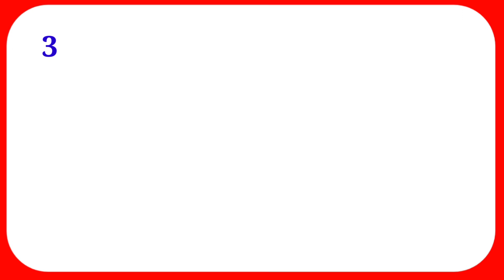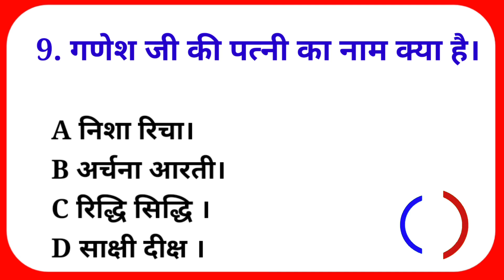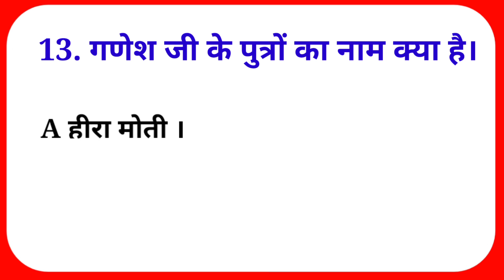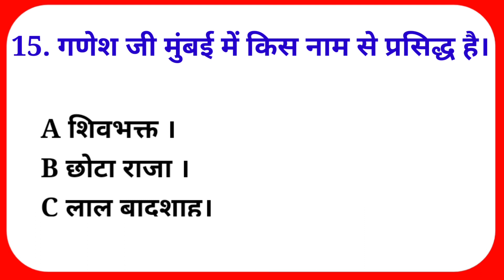Ganesh Ji || quiz on ganesh chaturthi ||questions and answer on ganesh in Hindi|| (part -3)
YouTube search:-
Ramayan quiz
Ramji MCQ
Ram question and answer
Ramayan GK question
Ramayan sambandhit GK question
 Ramayan GK question and answer
Ramayan question
Ramayan
GK for all competitive exam
GK quiz
 Today GK
 Ramayan GK question by Deepak sir
 Ramayan question answer
Ramayan Hindi question
Current GK, General knowledge
GK quiz question and answer
GK question of Ramayan
रामायण संबंधित जीके क्वेश्चन
रामायण संबंधित सवाल जवाब
CGL